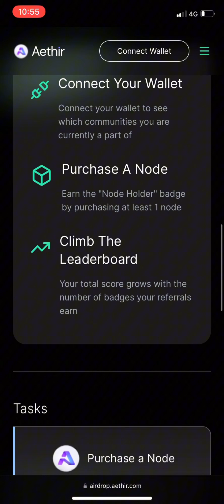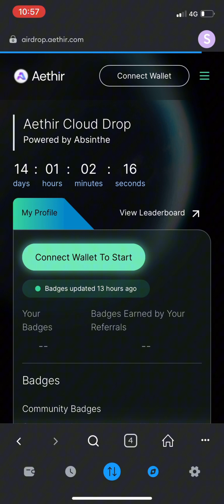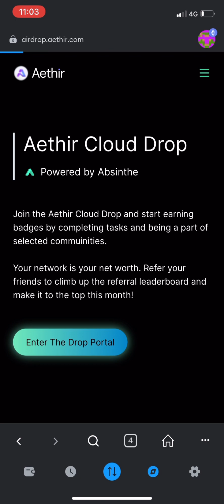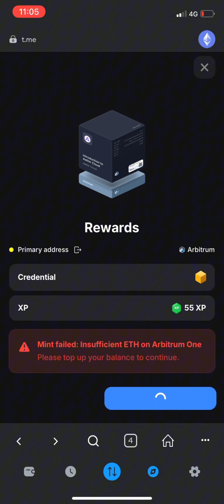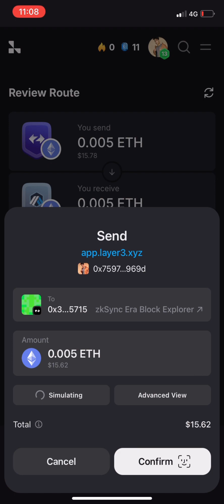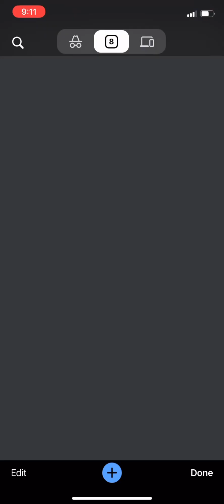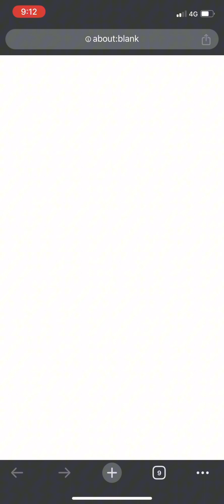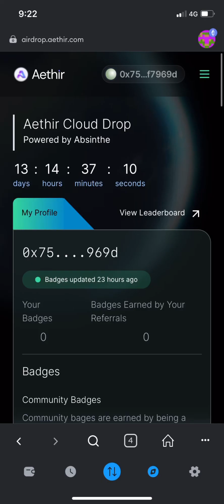Aethir Cloud Airdrop, Dont Miss Free Opportunity | Full Details in Hindi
Galxe answers :

What is Aethir's main business focus?
Answer: Decentralized cloud infrastructure for gaming and AI

Which type of technology does Aethir primarily use to empower its infrastructure?
Answer: Distributed GPU cloud infrastructure

What significant event did Aethir achieve in March 2024?
Answer: First decentralized AI node sale

Aethir has partnered with which company to boost next-generation gaming and AI capabilities?
Answer: CARV

What did Aethir Edge launch recently?
Answer: Physical hardware sales